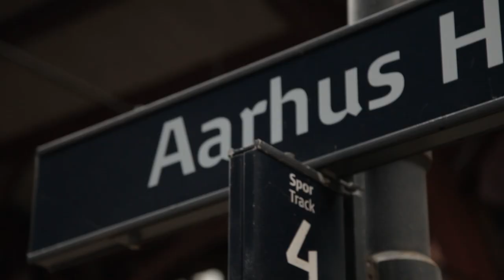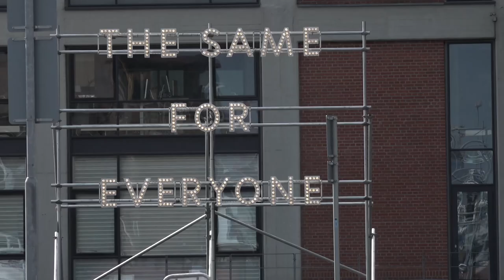Lause goes Aarhus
Recently we were invited to take part in a discussion about the interconnections between art and gentrification at the project space Andromeda, 8820, an independent gallery and community space located in Gellerup, a housing estate on the outskirts of Denmark’s second biggest city Århus.

We took this chance to visit Århus, all the more since it is the hometown of Jørn Tækker, the infamous investor and owner of the property Lausitzer Str. 10/11 in Berlin-Kreuzberg, where we, the people from the campaign Lause Bleibt work or rent flats. On March 16th a delegation of 18 people took the train from Berlin to Århus.

The discussion was hosted by activist and artist Aysha Amin, other participants were Serife Kart, student from the Jutland Art Academy, students from the union SPLAB, and activist Mahmud Halima from the Gellerup-based intitiative group Bispehavens. We spoke about how the process of gentrification is happening in our respective neighborhoods, Gellerup and Kreuzberg, and what role artists and activists play in the process of urban restructuring. We introduced the Lause and our struggle to keep the place going despite the threat of being evicted, in case Jørn Tækker’s plan to sell the premises for twenty million Euros proves to be successful.

Jørn Tækker, is known to be a generous sponsor of the arts in Denmark and specifically the region Midtjylland. For some years he ran a residency program called Tækker AIR Berlin: Artists from the region Midtjylland could live and work in one of his properties in Berlin Kreuzberg. Participants of this residency program reported about their experiences at the event at Andromeda, 8820.
Tækker has recently proclaimed that the residency program will be stopped - allegedly due to false accusations in an article published on idoart.dk This was tackled in the discussion at Andromeda, 8820, which soon went on to questions of responsibility when it comes to art, sponsorship, and of course: money.

We were glad to announce that we as Lause are about to start a self-organized residency program for artists residing in the Midtjylland region of Denmark, as we want to strengthen the collaboration between artists there and in Berlin’s artistic-political community, firmly believing that only through shared experience, solidarity, our struggles against the destruction of spaces desperately needed by artists, political initiatives and small businesses through speculation and massive urban development schemes will be successful.

On the second day of our visit we went on a city tour guided by local artists, visiting different „hot spots“ of Århus. In the harbour we were invited to Soja Huset, a building that once belonged to the soy factory The Solae Company and is now accomodating studios and workshops for artists.
The current real estate boom in Århus was partly triggered by nominating the city as European Cultural Capital in 2017. It, for instance, affects the inner city area of Sydhavnskvarteret we pass through during our city tour. Also being a site of manifold artistic and social activities, Sydhavnskvarteret is now undergoing a profound restructuring process according to a development plan launched by the municipality. Although the plan allows for current users of the premises participating in the urban renewal.
Last but not least we visited the Institut for X, an independent platform for culture, creative businesses and education that was founded in 2009 and occupied a former freight yard in the middle of the city in order to make temporary use of the remained buildings and establish D.I.Y. structures on the area. In the meanwhile, the Institut for (X) has successively grown into a more stable community, its members pursuing a strategy that try to balance between cooperating very closely with the municipality and insisting on a high degree of self-administration.

We are so grateful for the hospitality of the art community of Århus! The trip was very informative and we are glad to strengthen our international connections against displacement and gentrification.